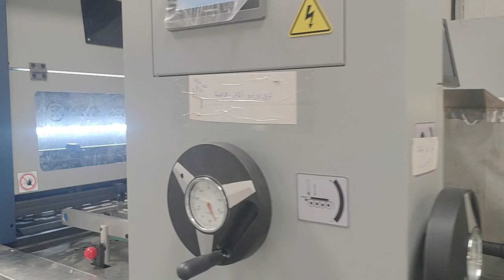Tam otomatik düz yataklı kalıp kesme makinası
Bu videoda, tam otomatik düz yataklı kalıp kesme makinemizi tanıtıyoruz. Düz yataklı kalıp kesme makinesi (flat die-cutting machine), yüksek hassasiyet ve hızla çalışarak çeşitli malzemeleri kesebilir. Bu makinemiz, aynı zamanda düz pres düz kesim makinesi (flat press flat die-cutting machine) olarak da bilinir. Üretim süreçlerinizi optimize ederken kaliteyi ve tutarlılığı artıran tam otomatik kalıp kesme makinesi, geniş bir uygulama yelpazesine sahiptir ve farklı endüstrilerde kullanılabilir. Otomatik kesim sistemi, operatör müdahalesini en aza indirerek verimliliği artırır. Düz yataklı kalıp kesme makinemizin (flatbed die-cutting machine) ve düz pres düz kesim makinesinin (flat press flat die-cutting machine) çalışma prensiplerini ve kullanım alanlarını detaylı bir şekilde görebilirsiniz. Endüstriyel kesim makinesi (industrial cutting machine) ve kesim teknolojisi (cutting technology) ile ilgili daha fazla bilgi için videomuzu izleyin.